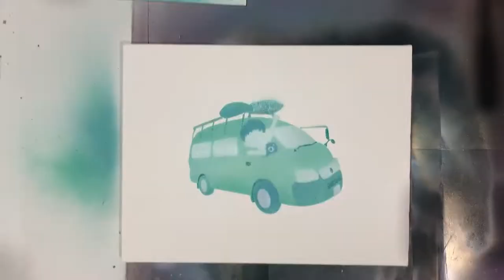【VANLIFE】ノスケ君が遊びに来たのでバンの絵プレゼントドッキリしたら大爆笑ｗ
ノスケ【VANLIFE】チャンネル